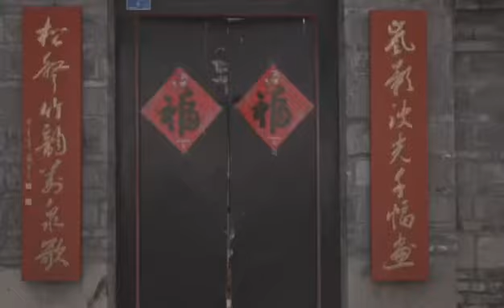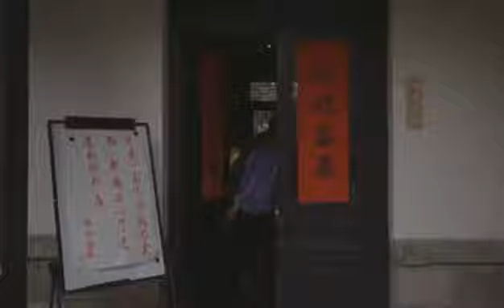【特辑】济南2019*县西巷春季VLog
This is a special episode which was filmed and edited by my brother @paijizhang one and half year ago for a one-day film photoshoot in central area of city Jinan, China. We missed the old days without masks and virus much and do hope this moment comes back to us soon! Enjoy!

回不去的是家乡。疫情期间怀念一下2019年在济南县西巷王府池子一带的胶片拍摄。你是否也很怀念不戴口罩人山人海的季节呢？

特别感谢视频拍摄及剪辑的@拍几张AKA大枣